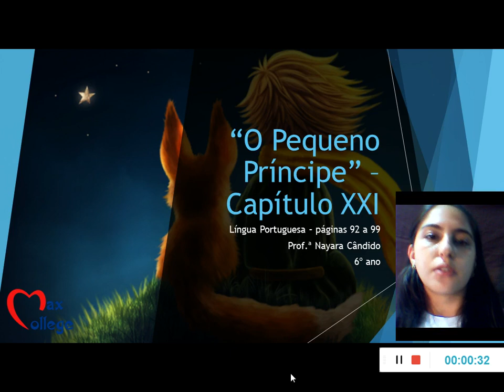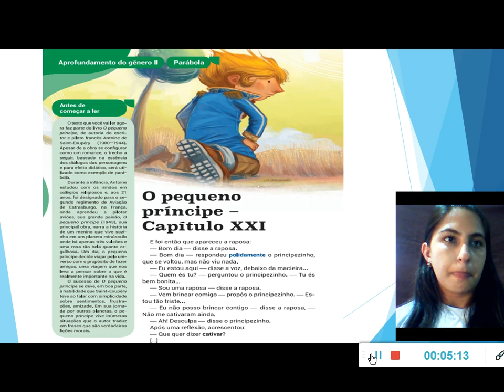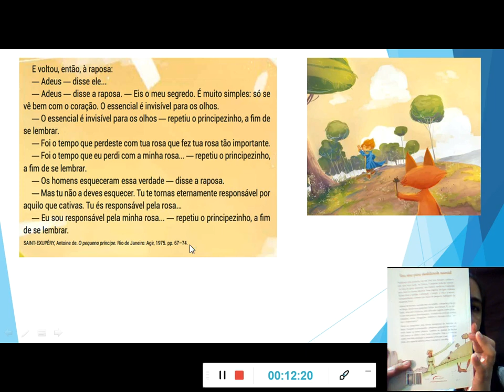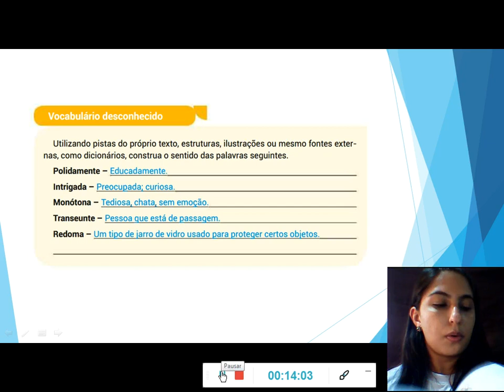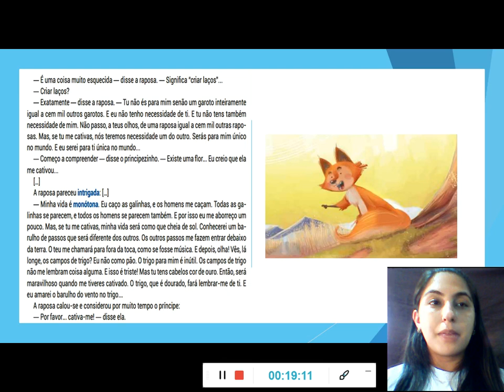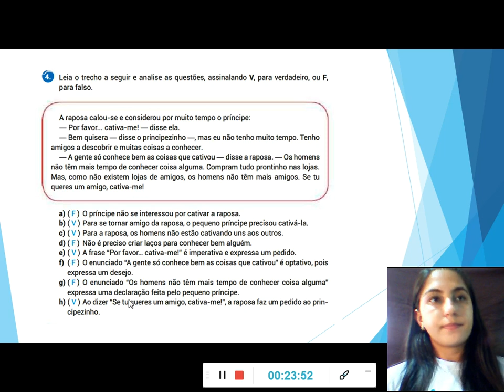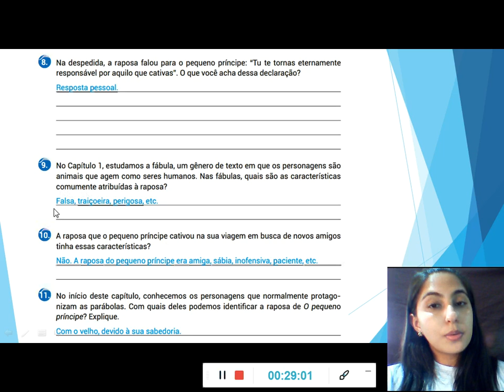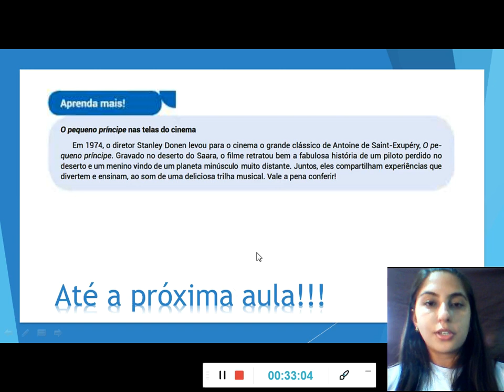"O Pequeno Príncipe - Cap. XXI" - Língua Portuguesa - Prof.ª Nayara Cândido - 6º ano